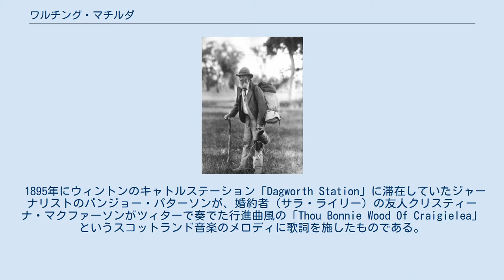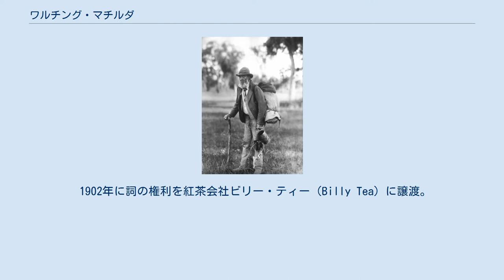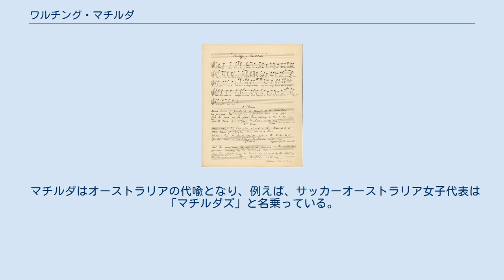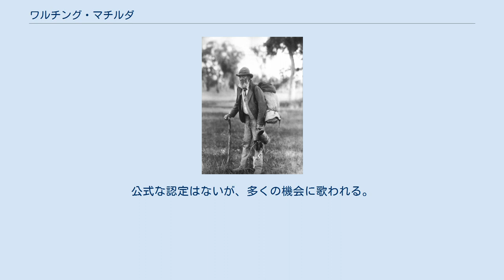ワルチング・マチルダ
「ワルチング・マチルダ」（Waltzing Matilda）は、オーストラリアの歌。
「非公式の国歌」と表現されるほど同国を代表する曲として世界的に広く知られている。
 1895年にウィントンのキャトルステーション「Dagworth Station」に滞在していたジャーナリストのバンジョー・パターソンが、婚約者（サラ・ライリー）の友人クリスティーナ・マクファーソンがツィターで奏でた行進曲風の「Thou Bonnie Wood Of Craigielea」というスコットランド音楽のメロディに歌詞を施したものである。
 パターソンによる原詩は同ステーションで起きた労働闘争に関するいくつかの事件に基づき、政治的なメッセージが含まれているとされる。
また、サビの歌詞はクリスティーナへの想いが込められているという研究がある。
この曲の発表後、パターソンはクリスティーナとの浮気発覚により婚約を解消され、現地を去った。
サラはショックで生涯独身を貫いた。
その経緯からパターソンは曲や当時の出来事を語ることはなかった。
この逸話は1971年にクリスティーナの手書き原稿が発見されたことで明らかになった。
 完成後の初披露は1895年4月6日ノースグレゴリーホテルが定説であり、ワルチング・マチルダ・センター（記念博物館）の提案で2012年から4月6日が記念日に制定されたが、その後の研究で異論（8月説）も噴出している。
 1902年に詞の権利を紅茶会社ビリー・ティー（Billy Tea）に譲渡。
1903年からビリー・ティーのコマーシャルソングに使用されるようになり、この際にビリー・ティーの所有者の妻マリー・コウワンにより詞、曲ともに書き改められた。
現在広く知られているのはこのコウワンのバージョンである。
歌詞に焚火缶（Billycan）を意味する「ビリー（Billy）」でお湯を沸かす描写があるのはそのためである。
 最初の録音（ピアノ伴奏）は1926年にイングランド出身で元豪兵のテナー歌手ジョン・コリンソンによりロンドンで行われた。
 1938年に英国のトーマス・ウッドがオーケストラ編曲、バリトン歌手のピーター・ドーソンによりヒットした。
これ以降、軽快ながらも重厚な編曲が主流となる。
 第二次世界大戦に入り、多数の録音が行われた。
また、米海兵隊第1師団が行進曲として採用した。
 戦後はバール・アイヴス、ウィリアム・クローソン、ハリー・ベラフォンテ、ジョシュ・ホワイト、南アのMarais & Mirandaなど豪州以外のフォーク歌手によるカバーが相次いだ。
 また、1956年メルボルンオリンピックに合わせてオーケストラ演奏の派手な音源が複数作成された。
 年老いたスワッグマン 貧しい放浪者が羊泥棒を働いて、追いつめられて沼に飛び込んで自殺するというストーリーの歌である。
 ワルチングは「当てもなくさまよい歩く」という意味で（この曲は、ワルツの三拍子ではない）、マチルダは「寝袋かその他の寝具が束になったもの」である。
身寄りのない一人の貧しい放浪者が毛布だけでオーストラリア大陸をさまようという設定である。
 歌詞についてはいろいろバリエーションがあるが、その一つの大意は以下の通り。
 ある日、陽気なスワッグマン（Swagman, オーストラリア英語で放浪者の意）がビラボン（同じく三日月湖や大きな水たまり、沼の意）のそばに野宿していると、羊が水を飲みにやって来た。
どこかの農場主の羊であるに違いないが、あまりにも飢えていた彼は捕まえて食べた。
残りの肉はずだ袋に入れて、歌った。
「Who'll come a-walzing Matilda with me? 　誰か俺と一緒にマチルダワルツ（毛布ひとつで放浪）するやつはいないか。」 やがて、3人の警官がやって来た。
「お前のその袋の中に、盗んだ羊があるだろう?」。
捕まれば縛り首になることがわかっていた彼は「You'll never take ma alive. お前らなんかに、おめおめ生きて捕まるもんか」と言って、沼へと跳びこんだ。
 今でもその沼のそばを通れば、幽霊の歌声が聞こえるらしい。
「誰か俺と一緒に放浪するやつはいないか?」と。
 マチルダはオーストラリアの代喩となり、例えば、サッカーオーストラリア女子代表は「マチルダズ」と名乗っている。
 オーストラリアの国歌である「アドヴァンス・オーストラリア・フェア」とともに、愛国的な歌...